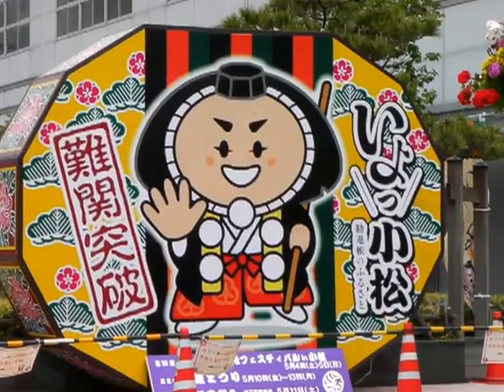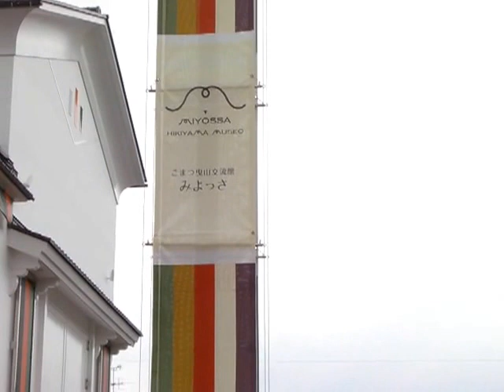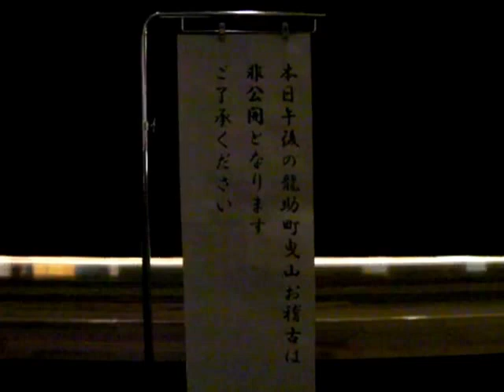歌舞伎市 小松市 2013.5.4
小松駅東にはこまつの杜。改札口にはお祭りレディー。小松駅西にはカブッキーと芸術劇場うらら。拡幅整備され対面通行完成。新装なった商店街「れんが花道通り（レンガ通り）・三の市/朱門通り（三日市商店街）・八の市/曳山通り（八日市商店街）」「こまつ曳山交流館　みよっさ」「イベント広場には　カブッキーのふあふあ　大型遊具」